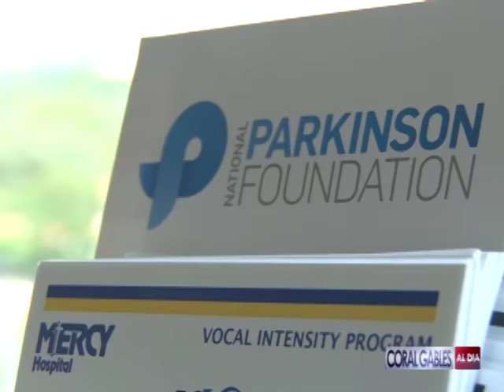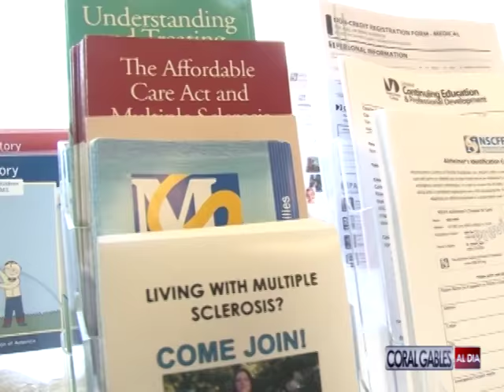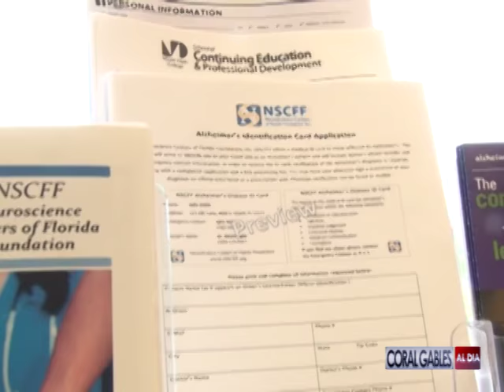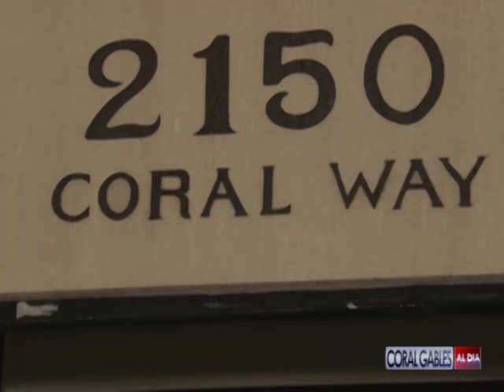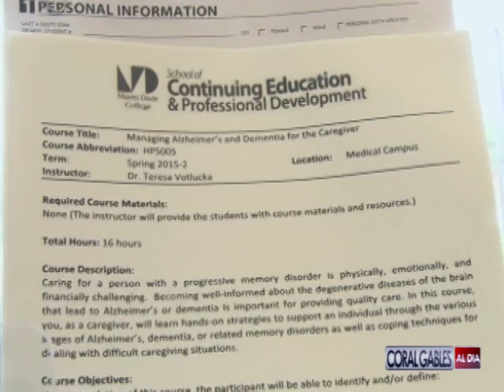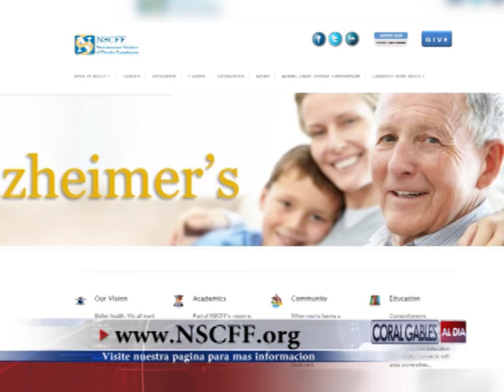Curso para Cuidadores de Pacientes con Alzheimer